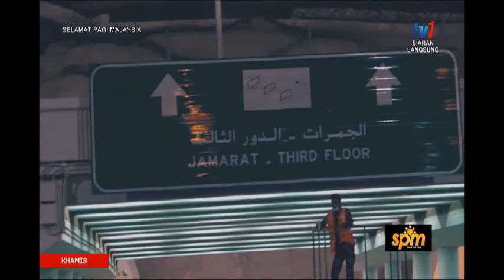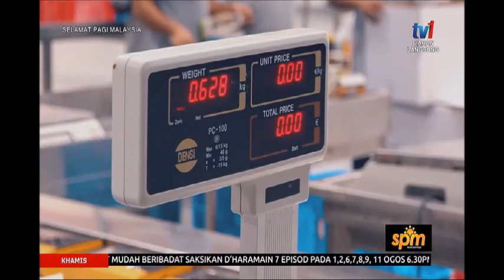SPM – AAFIYAT D’HARAMAIN [1 OGOS 2019]